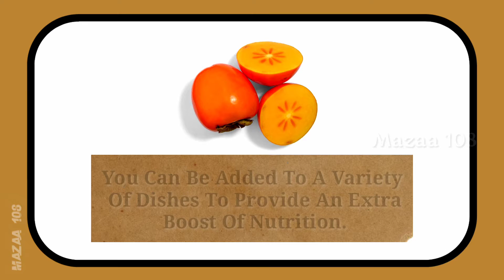Khurma Fruit | Essay On Khurma | My Favorite Fruit Khurma | Few Lines About Khurma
Khurma | Essay On Khurma | My Favorite Fruit Khurma | Few Lines About Khurma

Time-Stamps:-
00:00​ | Intro
00:10 | Start Essay Video; The Intro Hook
00:47 | Full Essay; Essay Summary
00:55 | End Screen; Outro

Covered Topics :

- Khurma,
- Essay On Khurma ,
- Khurma Essay In English,
- Few Lines On Khurma ,
- Favourite Fruit Khurma 5 Lines,
- Khurma Essay,
- Khurma Fruit,
- 10 Lines Essay On Khurma In English,
- 10 Lines Essay On Khurma,
- Essay On Khurma,
- Essay On Khurma In English,
- Favourite Fruit Khurma Lines,
- Khurma Health Benefits,
- Health Benefits Of Khurma,
- Benefits Of Khurma,
- Khurma Benefits,
- Khurma In Details,
- Khurma Information In English,
- My Favourite Fruit Essay 10 Lines,
- Simple Essay On Khurma,
- Essay On Khurma Tree,
- Essay On Khurma For Nursery Class,
- English Essay On Khurma,
- 10 Lines Essay On Khurma For Kids,
- Write The Essay On My Favourite Fruit,
- Why We Eat Khurma ,
- Notes On Khurma  ,
- Shorts Information About Khurma ,
- Shorts On My Favourite Fruit,
- Mazaa108,
- Horticulture Related Essay,
- Horticulture Subject,

• ©Mazaa108™ - 2021